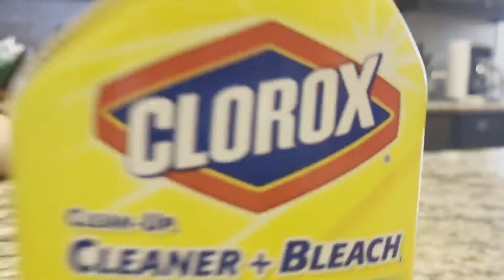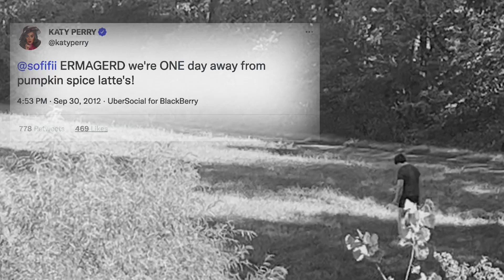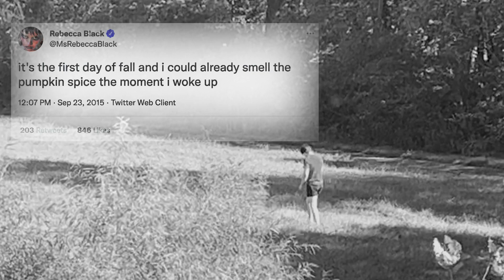The Pumpkin Spice Video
jayden thinks about pumpkin spice